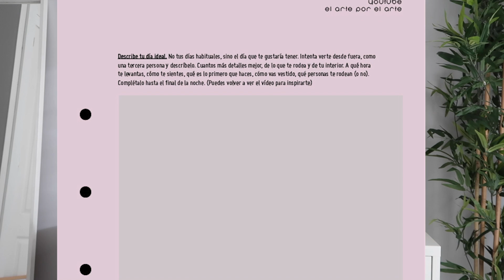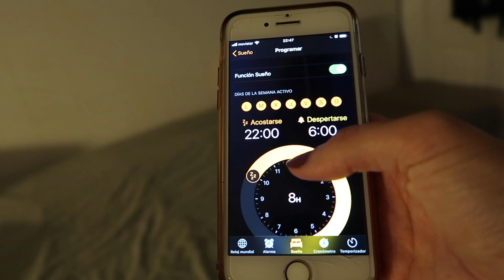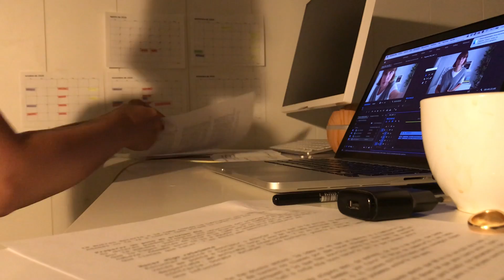17 hábitos para terminar bien el año 🐒 (o EMPEZAR BIEN EL CURSO)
Con estos hábitos, estamos a tiempo de cambiar el final de este año que ha sido una sorpresa para todos nosotros.

Las ideas de este vídeo provienen de mis lecturas sobre crecimiento personal, sobre todo de dos autores: Sergio Fernández y Marc Reklau.

¡Hola! Soy Zuriñe, doctora en Comunicación, y doy clases de Cultura Visual en la Universidad de Navarra. Tengo la suerte de estar con gente que se dedica al cine, a la fotografía o la comunicación visual. Este confinamiento me ha dado la idea de compartir con mis alumnos las clases a través de youtube, ¿te subes al atelier?